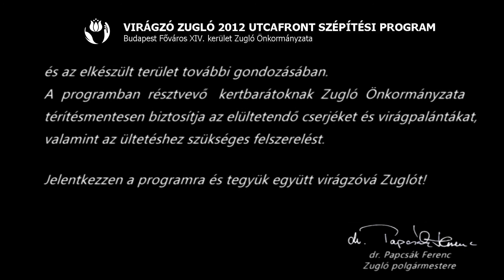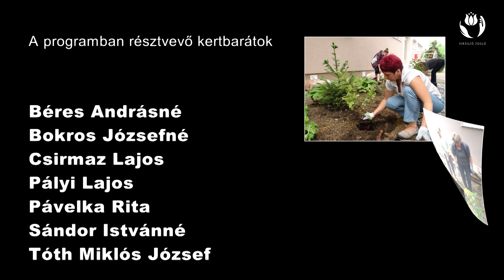Lakótelepi utcafrontszépítés; Füredi u. 7. - Virágzó Zugló 2012